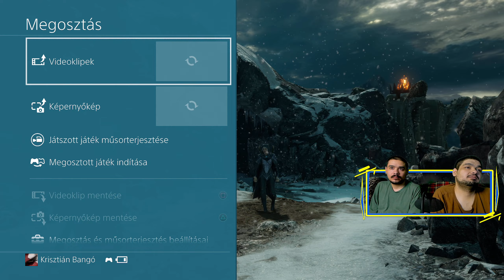Tőrök és fény! I Middle-earth: Shadow of War – Blade of Galadriel DLC #2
Ez itt nem számít: Middle-earth: Shadow of War – Blade of Galadriel,middle-earth: shadow of war – blade of galadriel,shadow of war,blade of galadriel,eltariel,Middle-earth: Shadow of War,middle-earth: shadow of war,shadow of mordor,lord of the rings,Moshi,Moshi Shadow of War,Moshi Stream,stream,live,gameplay,let's play,végigjátszás,moshi végigjátszás,game,Lord of The Rings,Gyűrűk Ura,Talion,Shadow of War,végigjátszás magyarul,magyar